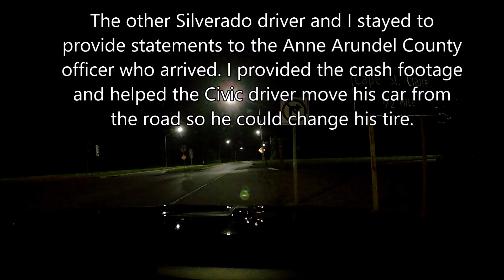CRASH | Swerved Into the Guardrail | Honda on Honda Crime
5/28/2023 - Cape St. Claire Rd in Annapolis. A Honda Accord driver turning left onto the entrance ramp for US 50 W fails to yield during his left turn in an uncontrolled intersection. The oncoming driver, a Honda Civic, is forced to abruptly swerve into the guardrail on the right side of the road. It was difficult to see whether the vehicles made contact while it was happening. They may have swapped some paint on the front quarter panels, but the majority of the damage was caused to the Civic by the guardrail.